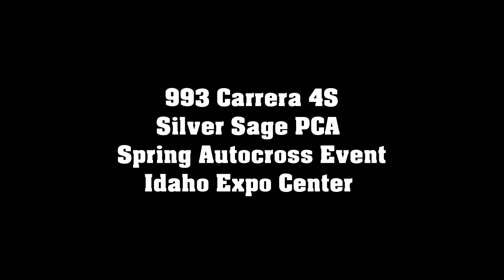993 Carrera 4S at the Silver Sage PCA Spring Autocross event